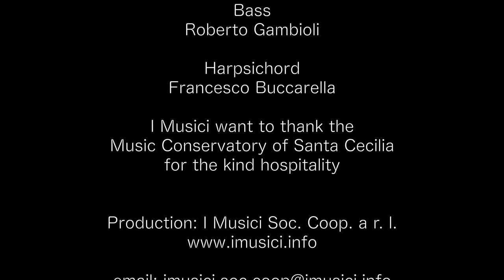I Musici and Sumi Jo perform Vivaldi from the Santa Cecilia Conservatory in Rome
THE MUSIC
“Sposa son Disprezzata” from the Opera Bajazet Antonio Vivaldi

THE MUSICIANS
Korean born soprano Sumi Jo is renowned for her astonishing vocal technique and her interpretations of the bel canto (beautiful singing) operatic repertoire.  She has been consistently greeted with exceptional accolades, by public and press alike, for her performances in the most important opera houses and concert halls throughout the world and her incredible wardrobe of beautiful dresses!

 I Musici is an Italian chamber orchestra from Rome who are well known for their performances of Baroque repertoire, particularly Vivaldi.